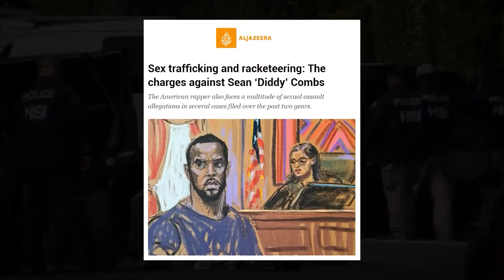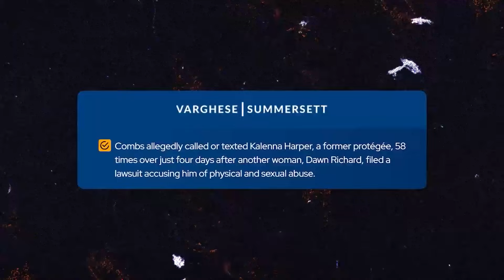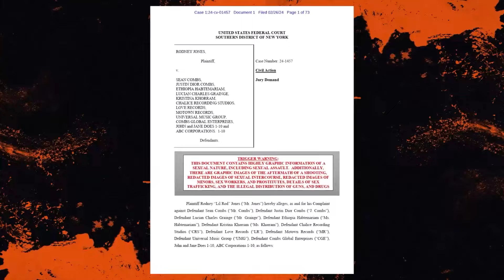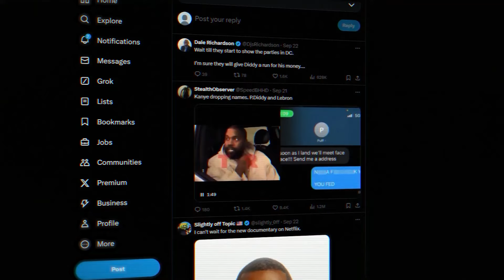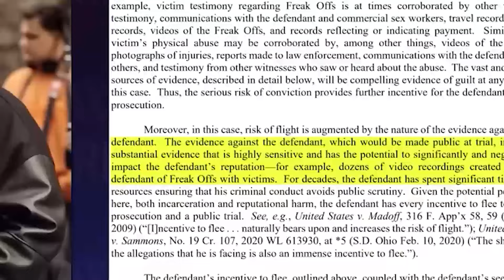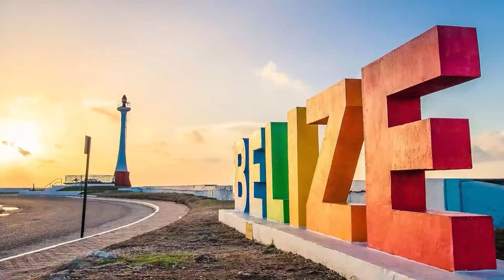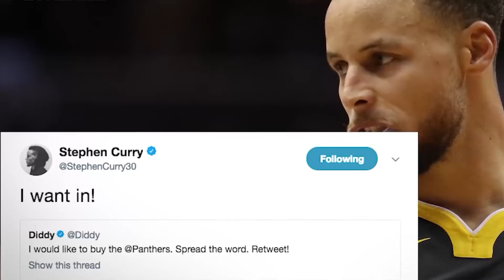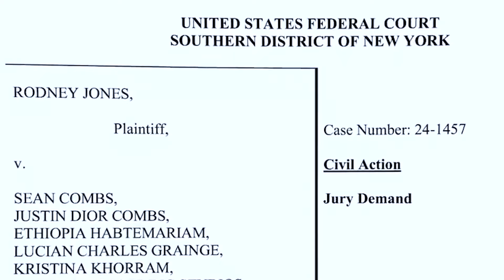O Depoimento da Testemunha do FBI Sobre a Festa de Diddy Muda Tudo